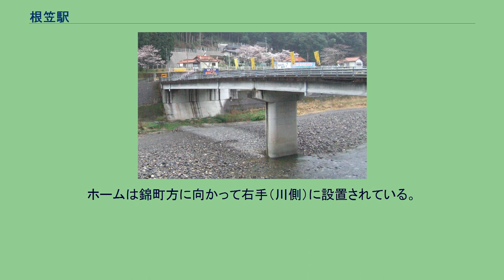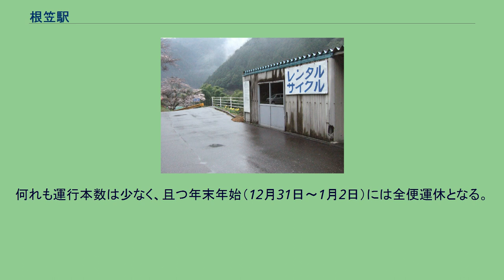根笠駅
根笠駅（ねかさえき）は、山口県岩国市美川町（みかわまち）根笠にある錦川鉄道錦川清流線の駅。
旧国鉄岩日線時代の駅名読みは「ねがさ」となっていた。
単式ホーム1面1線のみの地上駅（停留所）。
ホームは錦町方に向かって右手（川側）に設置されている。
無人駅で駅舎は無く、ホーム上に屋根付きの待合スペースを備える。
ホーム中程の待合スペースすぐ横に出入口を備える。
軌道面の高さの関係から、ホームおよび駅前広場は、駅前を通る山口県道5号線から高い位置に造られている。
売店（自動販売機含む）の類は設置されていないが、トイレは駅前広場すぐ下、山口県道5号線沿いの「根笠駅前」バス停すぐ近くに公衆トイレの形で存在する。
また、駅前広場にはレンタサイクルの格納庫が設置されている。
以下は、何れも2007年3月27日に撮影されたものである。
美川ムーバレー 駅のすぐ前を流れる錦川の対岸には国道187号線が通っており、そこから分岐する山口県道5号線が、駅すぐ近くに架かる渡里橋を経て駅前を通る格好となっている。
以下、全て岩国市生活交通バスによる運行「2017年12月時点」。
何れも運行本数は少なく、且つ年末年始（12月31日～1月2日）には全便運休となる。